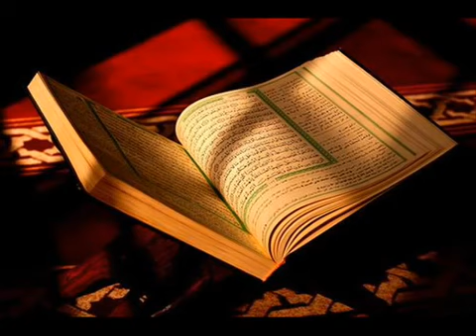105 Surah Al Fil